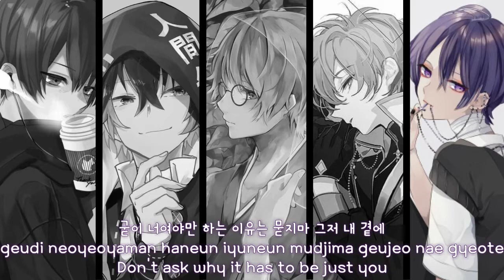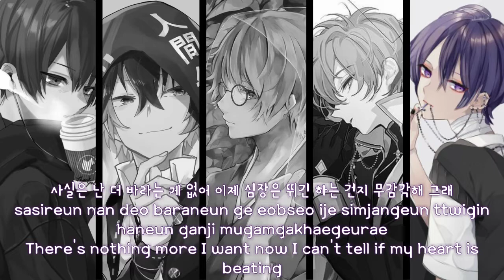Stay - Nightcore | Switching Vocals | [HAN/ROM/ENG]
Song Title: Stay
Artist: Blackpink
Members: Jisoo, Jennie, Rosé, Lisa
My bias(es): Rosé, Lisa

Cover Artist: A.C.E
Members: Donghun, WOW, Jun, Byeongkwan, Chan
My bias(es): Donghun, WOW, Byeongkwan